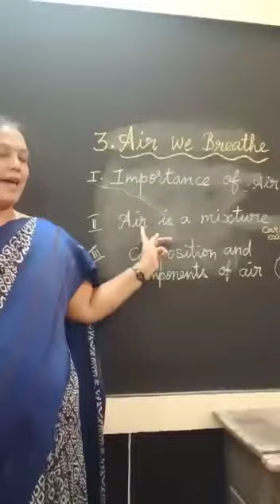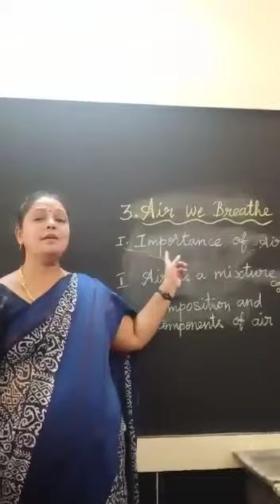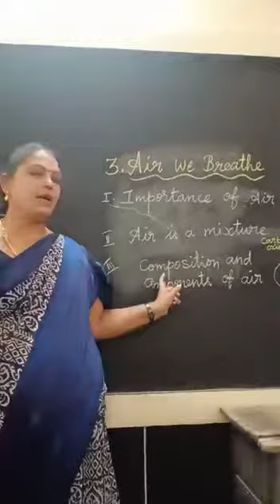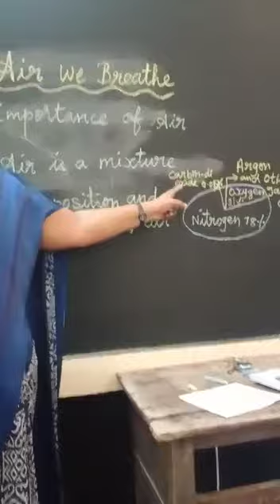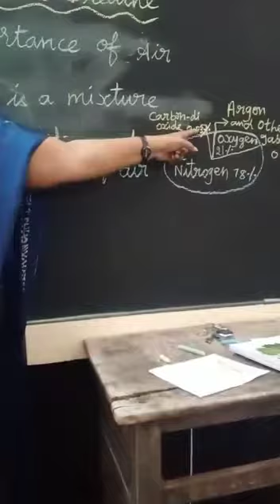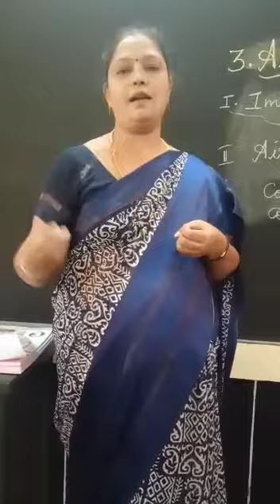13 March 2021